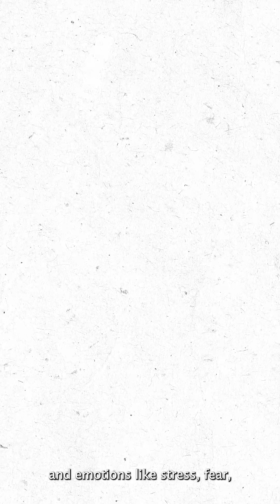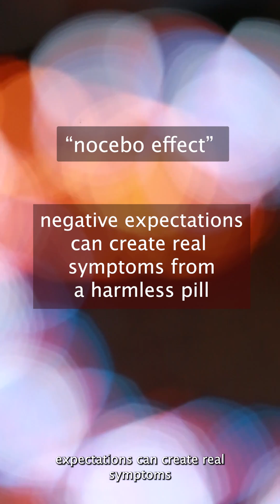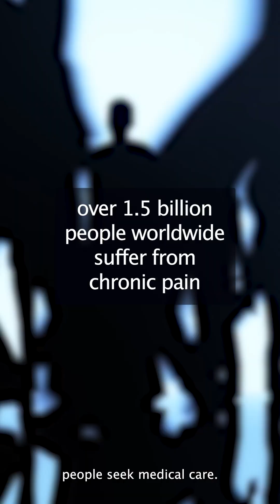Pain in the Brain 🧠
written and narrated by Malaika, edited by Steph

information sources:
[1]: The Neurology of Pain: How Our Brains Interpret Pain. (2025, May 31).
[2]:Garland, E. L. (2012). Pain Processing in the Human Nervous System: A Selective Review of Nociceptive and Biobehavioral Pathways. Prim. Care, 39(3), 561. doi: 10.1016/j.pop.2012.06.013
[3]:Strathcona Physical Therapy. (2025, May 31). Strathcona Physical Therapy.
[4]: Ted-Ed. (2019, May 20). The mysterious science of pain - Joshua W. Pate. Youtube. Retrieved from • The mysterious science of pain - Joshua W.
[5]: Olivia K. Faull, Hari H. Subramanian, Martyn Ezra, Kyle T.S. Pattinson (2019). The midbrain periaqueductal gray as an integrative and interoceptive neural structure for breathing. doi

Any opinions, findings, and conclusions or recommendations expressed in this material are those of the authors and do not necessarily reflect the views of the National Institutes of Health or UPMC